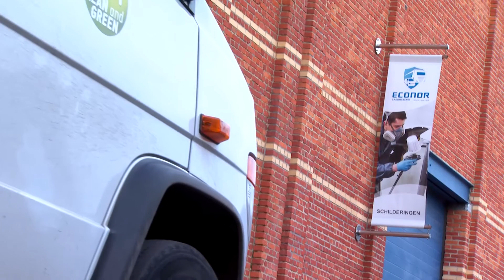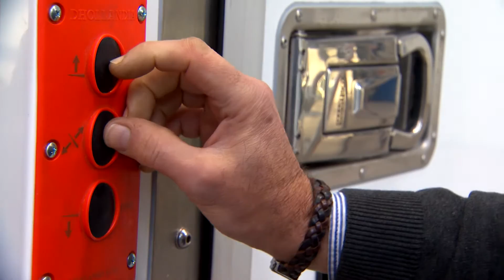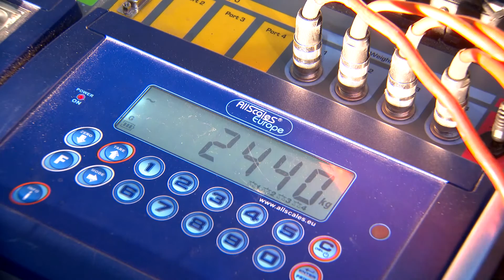TRANSPORT.TV 34: Econor Carrosserie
Econor Carrosserie uit Hoboken is al bijna 30 jaar gespecialiseerd in alle soorten herstellingen gaande van vrachtwagens tot bestelwagens, bussen en ander zwaar materiaal.